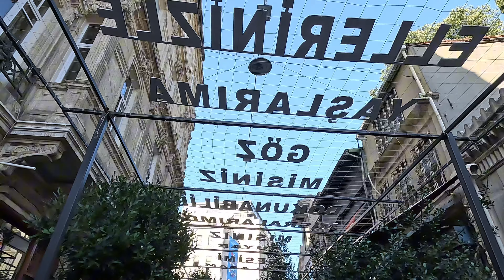Istanbul Galata Tower Tourist Area Walking Tour 4K HDR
The Galata Tower is one of Istanbul’s most iconic visuals, overlooking Beyoglu and Karaköy from its perched position, while the colorful lights of the tower can be seen at night from all over the city.
The Galata Tower, a remnant of the Genoese colony in Istanbul, rises at the top of the Walls of Galata, at the entrance to the Golden Horn. With its cylindrical structure, the tower dominates the cityscape and is one of the most visited attractions in Istanbul.
Today, the Galata Tower is used as a museum with exhibition halls. It has a total of nine floors. Two elevators take visitors up to the seventh floor.
The Galata Tower is positioned between the Galata and Karakoy neighborhoods, close to Galataport and the Galata Bridge.

🎥 𝑽𝒊𝒅𝒆𝒐 𝑻𝒊𝒎𝒆𝒍𝒊𝒏𝒆:

00:00 Intro
01:27  Galata Tower Walking Tour

𝑨𝒎𝒂𝒛𝒊𝒏𝒈 𝑾𝒂𝒍𝒌𝒊𝒏𝒈 𝑻𝒐𝒖𝒓 ➡️

𝑻𝒉𝒂𝒏𝒌 𝒚𝒐𝒖 𝒇𝒐𝒓 𝒚𝒐𝒖𝒓 𝒔𝒖𝒑𝒑𝒐𝒓𝒕, 𝒅𝒆𝒂𝒓 𝒇𝒓𝒊𝒆𝒏𝒅𝒔